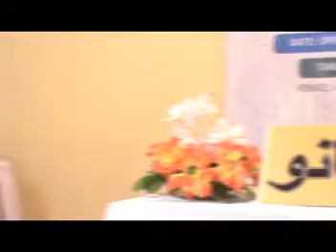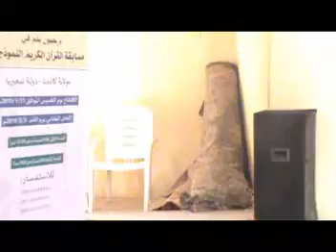2019 Rabida-Nigeria Musabaqah: Kano State - 60 Hizb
2019 Rabida-Nigeria Musabaqah: Kano State - 60 Hizb
Venue: Dr Ahmad Muhammad Makarfi Qur'anic Recitation Complex, Yan Tukwane, Kinkinau, Kaduna State.